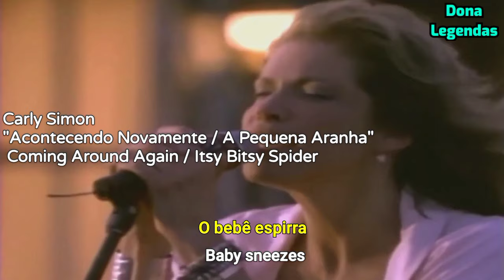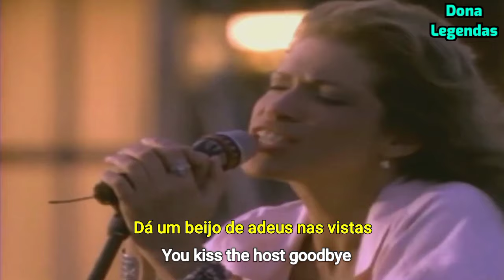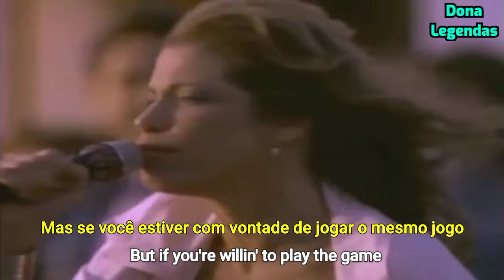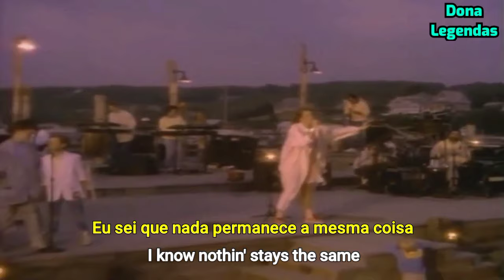Carly Simon - Coming Around Again / Itsy Bitsy Spider (Live) (Tradução/Legendado)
Wikipedia: " Coming Around Again " é uma canção de Carly Simon , escrita para o filme Heartburn (1986) e posteriormente do álbum de mesmo nome, Coming Around Again (1987). Lançado como single em 1986, tornou-se um dos maiores sucessos de Simon, alcançando a posição 18 na Billboard Hot 100 dos Estados Unidos e 5 na parada Adulto Contemporâneo da Billboard . Também foi um sucesso entre os dez primeiros na Áustria, Holanda, Suécia e Reino Unido.
O sucesso da música deu início a um ressurgimento da carreira de Simon. Ele é apresentado em várias compilações de seu trabalho, incluindo o conjunto de caixas de 3 discos Clouds in My Coffee (1995), a importação do Reino Unido The Very Best of Carly Simon: Nobody Does It Better (1998), a retrospectiva de 2 discos Anthology ( 2002), o único disco Reflections: Carly Simon's Greatest Hits (2004) e Playlist: The Very Best of Carly Simon (2014).